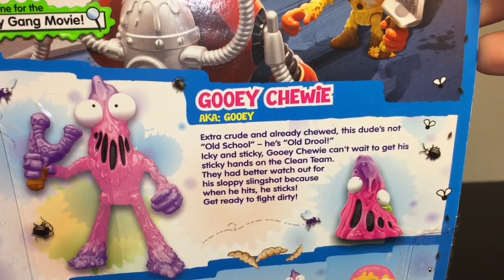Grossery Gang Series 1-3 Blind Bags Opening & Gooey Chewie Action Figure Unboxing Review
Today I'm opening Grossery Gang series 1-3, as well as reviewing the Gooey Chewie Action figure.